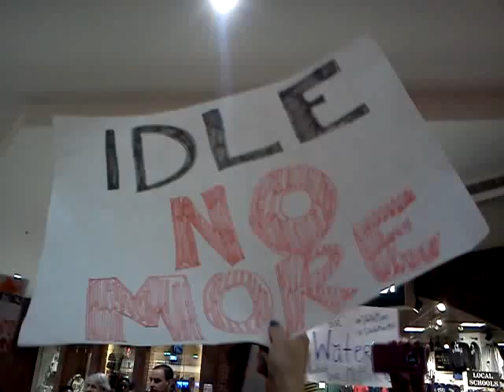Idle No More: Mall of America Round Dance flashmob Dec 29 2012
At the Mall of America, Indigenous communities and their supporters gather for a flash mob in support of Idle No More protests and direct actions against PM Stephen Harper. Many natives were in town for the new years PowWow at the Minneapolis American Indian Center. Video shot by a friend.